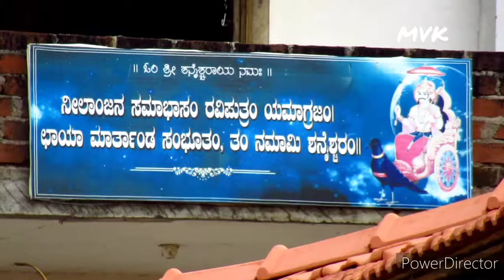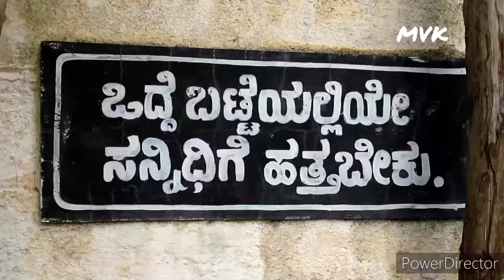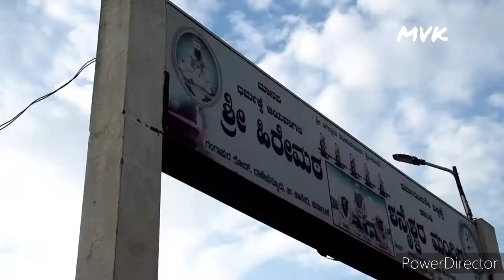Sri Shaneshwara Temple | 2nd Shani Shinganapura Temple | Ranebennur | Karnataka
This Shani Mandir is located in Ranebennur taluq haveri district Karnataka state..it's just 3km from Ranebennur KSRTC bus stand..every Saturday lots of devotees are visiting during morning and evening for taking bless from Shani deva

Interesting fact about this temple where Shani statue is there in Shani Shinganapura at Maharashtra state same thing you see here also...